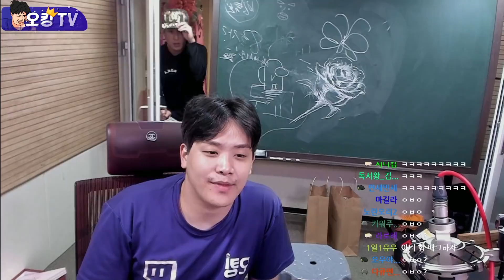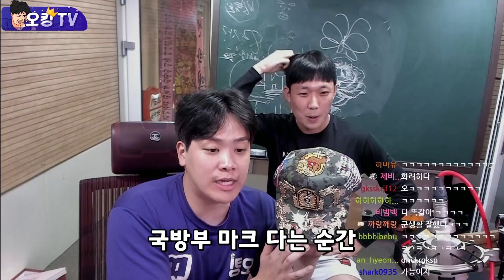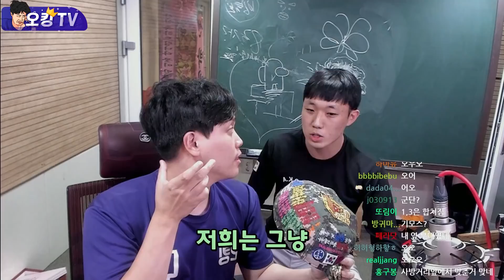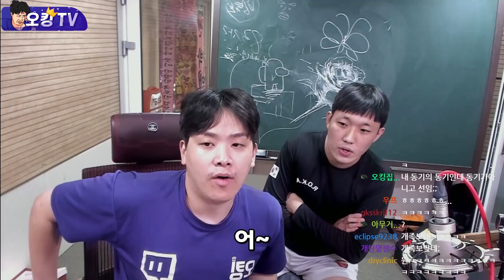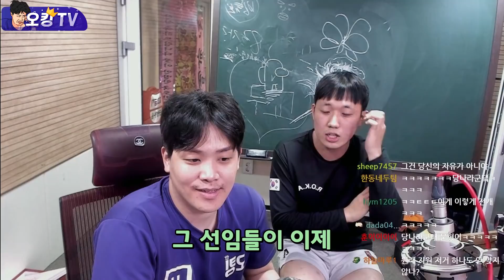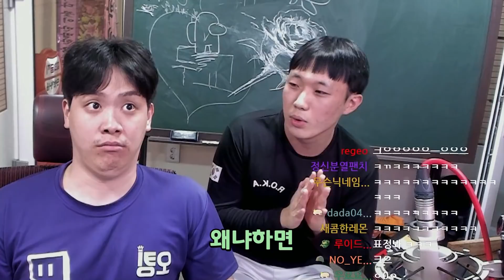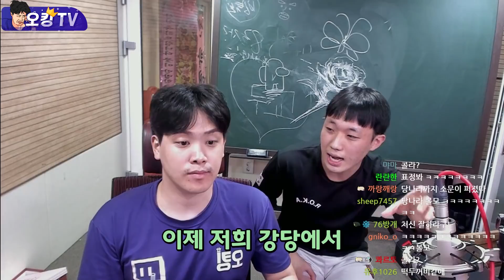요즘 군대는 이렇나요? (w.전역한 매니저) l 요즘 군대 (1/2)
BY. 종학